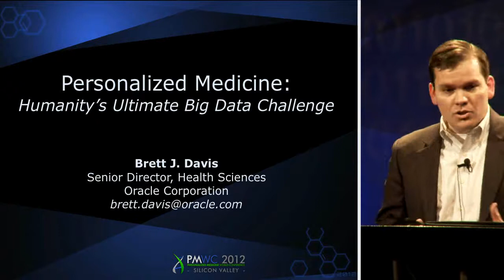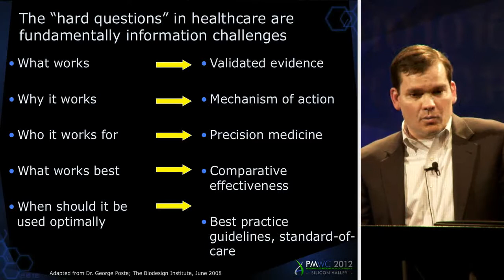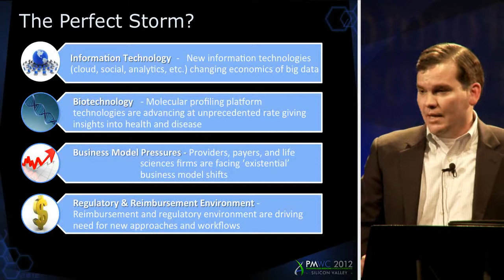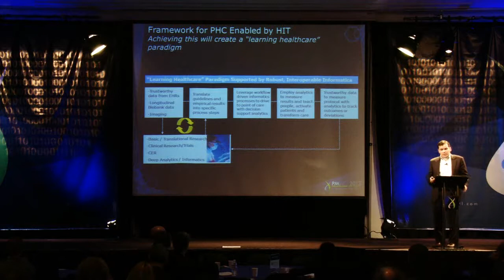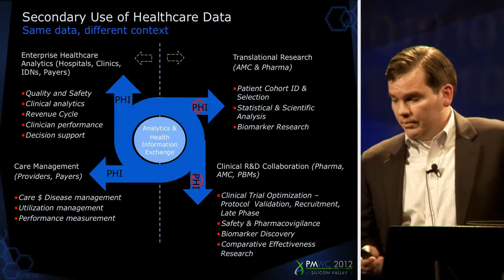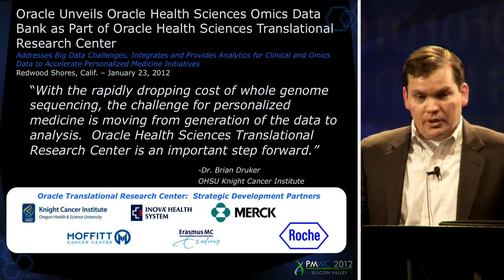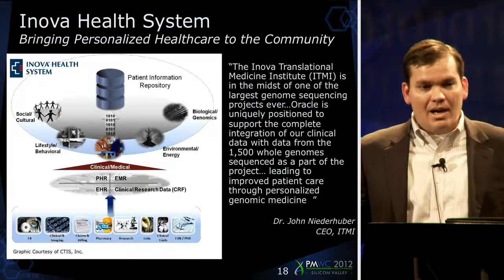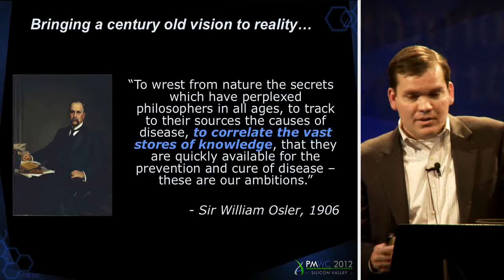Brett Davis: Personalized Medicine: Humanity's Ultimate Big Data Challenge